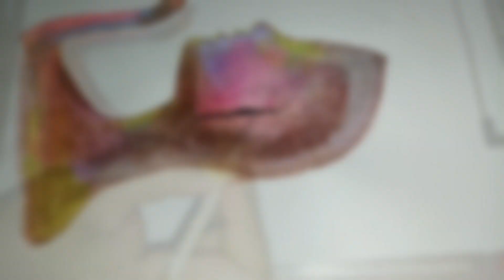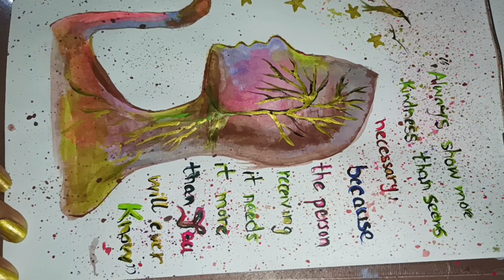Always show more kindness than seems necessary/illustration/spread kindness,love/gouache painting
"Always show more kindness than seems necessary because the person receiving it needs it more than you ever know "